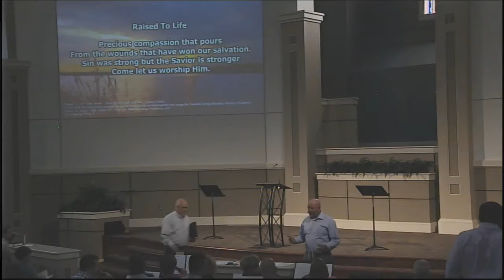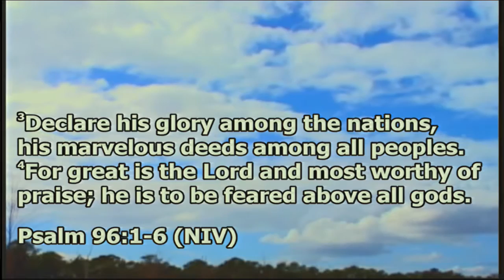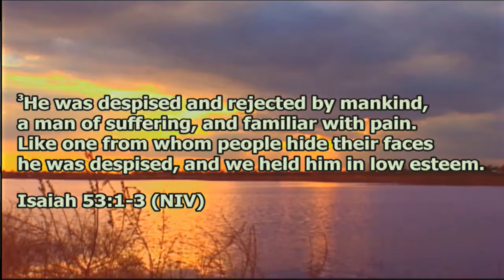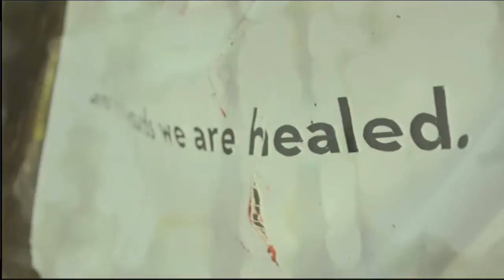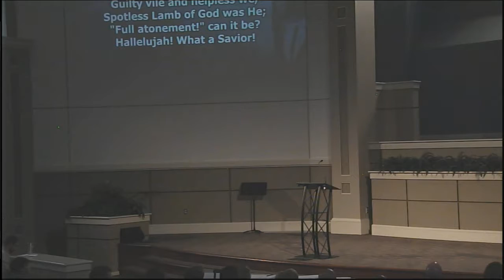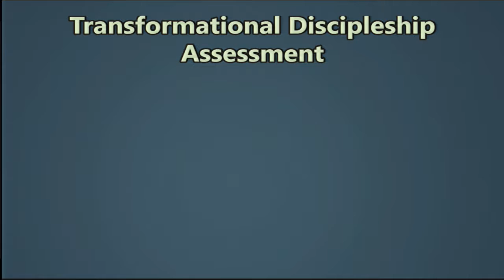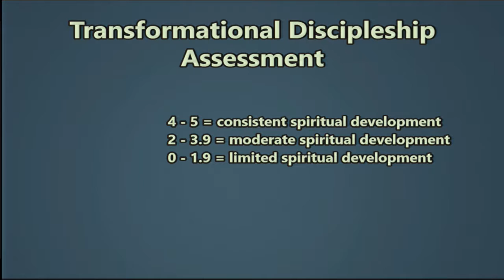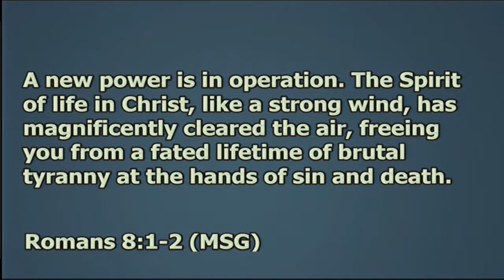Bridging the Gaps - Jody Vickery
Sermon: Bridging the Gaps
Speaker: Jody Vickery
Date: Oct 16, 2016